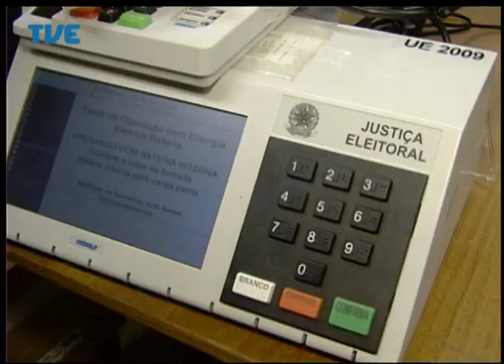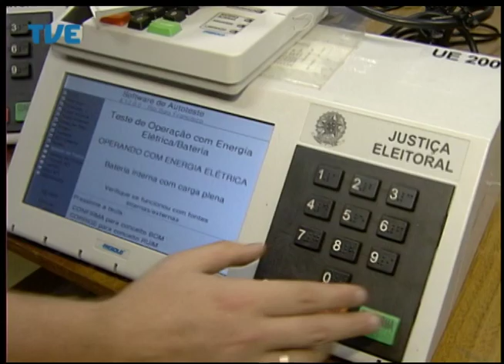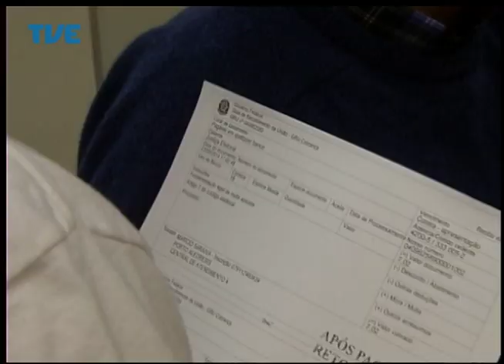Jornal da TVE - Primeira Edição - 24/09/2014 Bloco 1